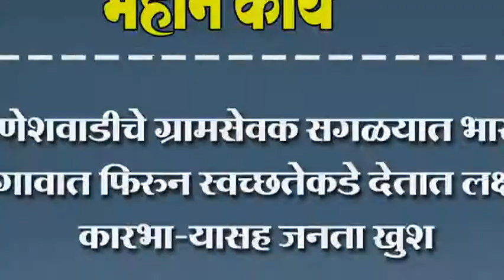गणेशवाडीचे ग्रामसेवक सगळयात भारी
गणेशवाडीचे ग्रामसेवक सगळयात भारी. गावात फिरुन स्वच्छतेकडे देतात लक्ष कारभा-यासह जनता खुश